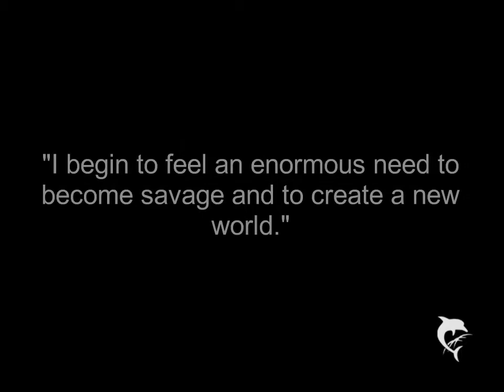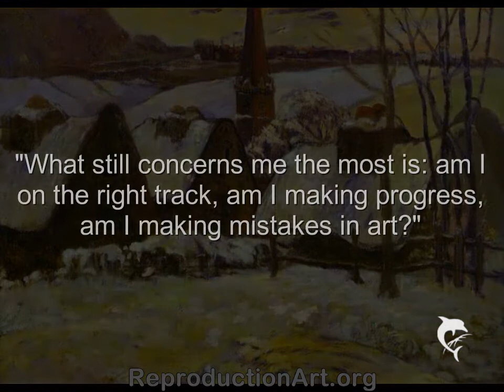Paul Gauguin Reproduction Paintings (HD)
Music is the '2 Violins' by Georg Philipp Telemann. Thanks Georg!